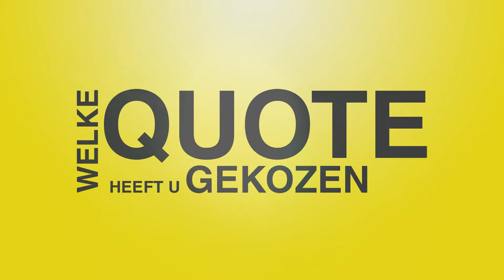100 kandidaten: Thomas Wellens (N-VA)